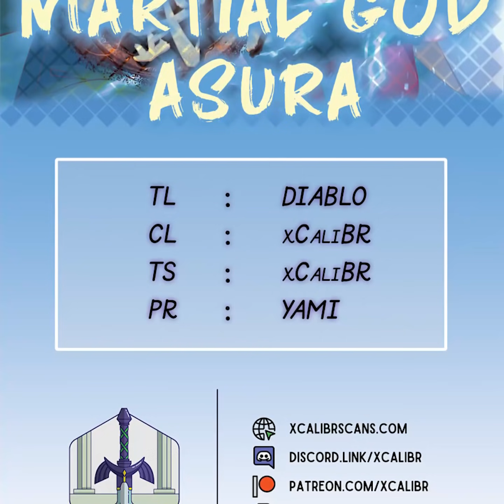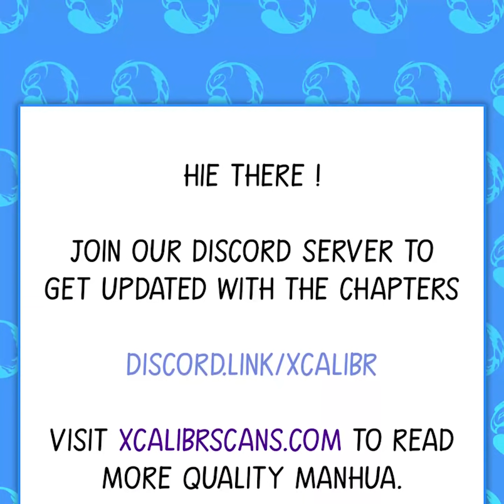Martial God Asura | Chapter 200 | English | Trapped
Title : Martial God Asura | Trapped